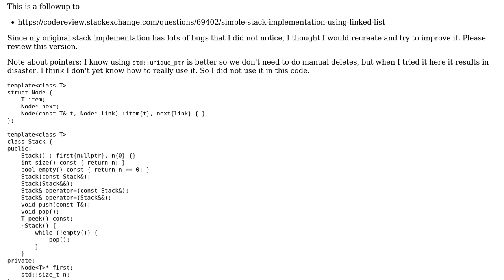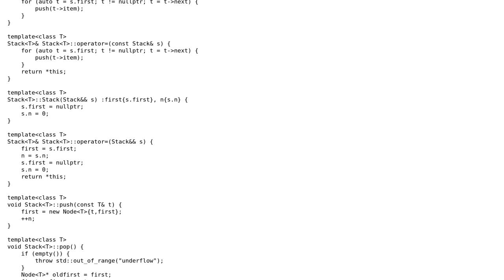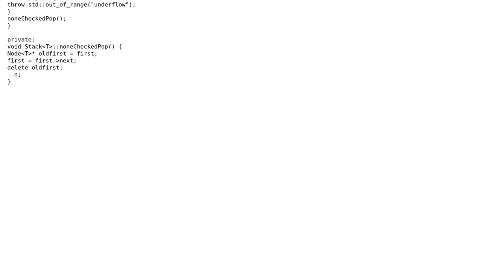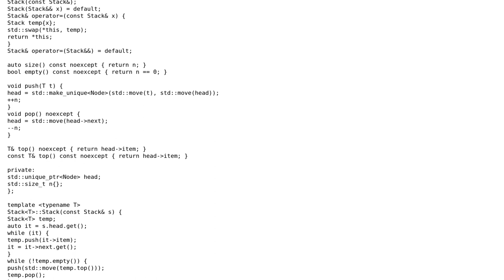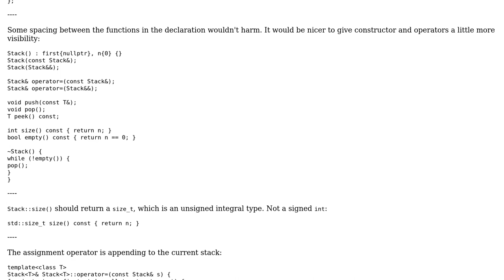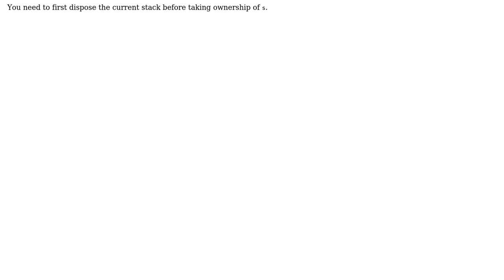Code Review: Improved stack implementation using a linked list (3 Solutions!!)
Code Review: Improved stack implementation using a linked list

With thanks & praise to God, and with thanks to the many people who have made this project possible! | Content (except music & images) licensed under CC BY-SA | Music | Images & others | With thanks to user mattnewport user Martin York user lightning_missile user glampert and the Stack Exchange Network Trademarks are property of their respective owners. You are responsible for your own actions.